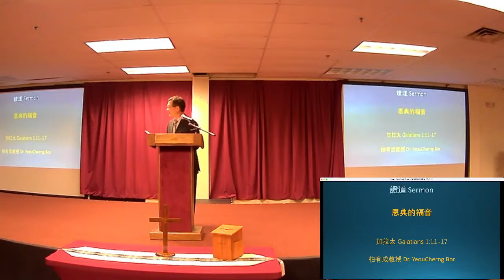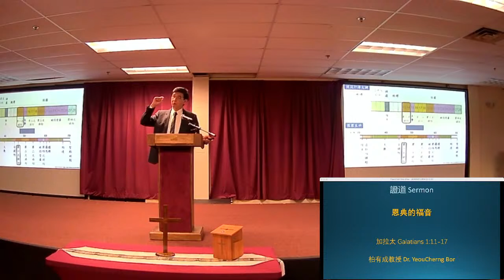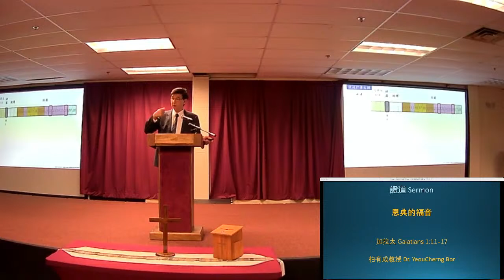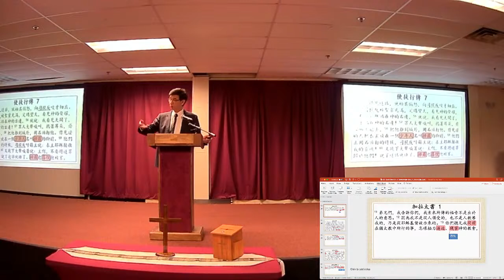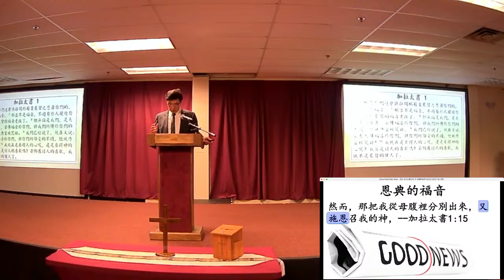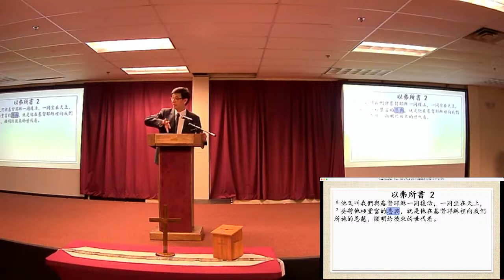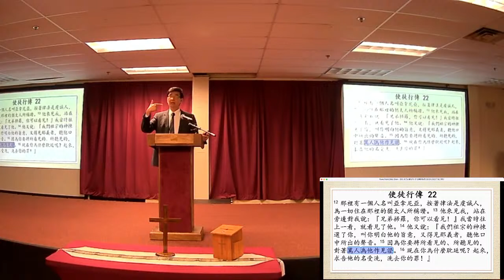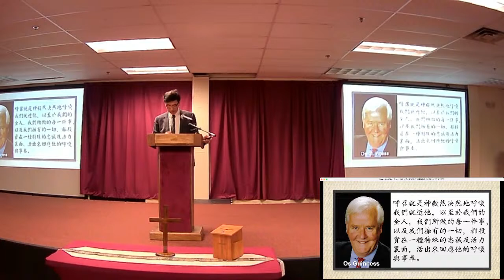08/21/22 柏有成博士 “恩典的福音” (加拉太 Galatians 1:11-17)